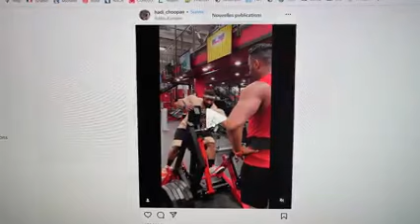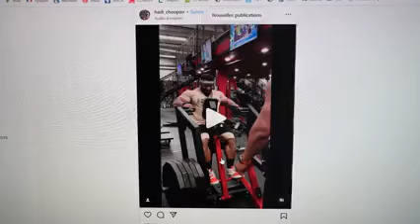Entraîne toi comme un pro !